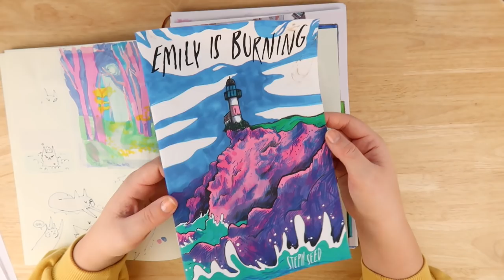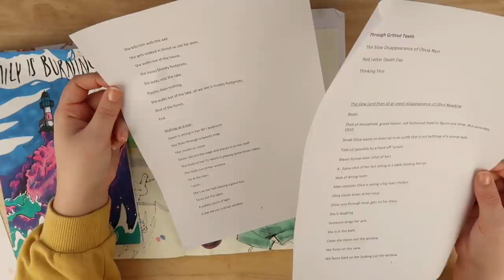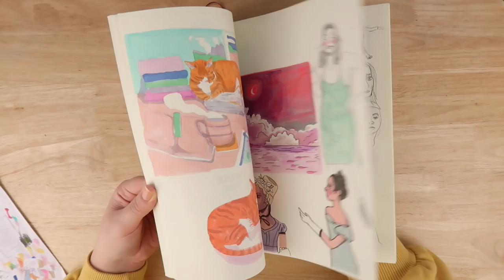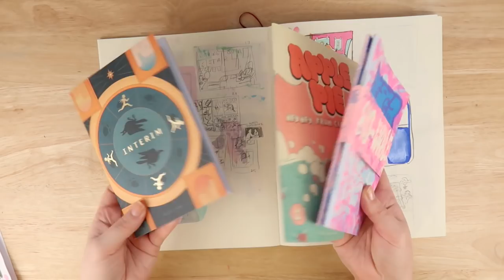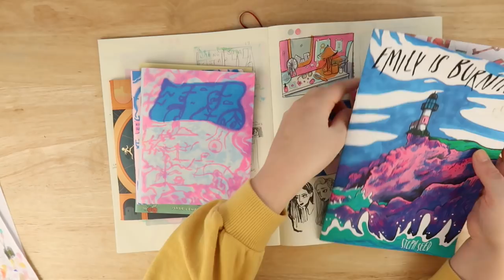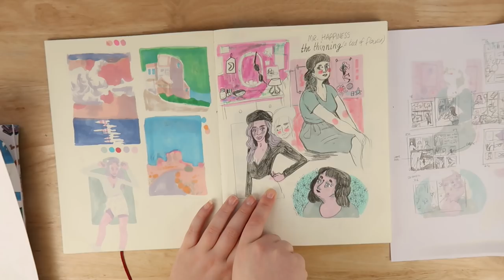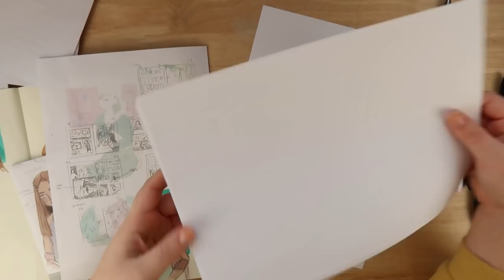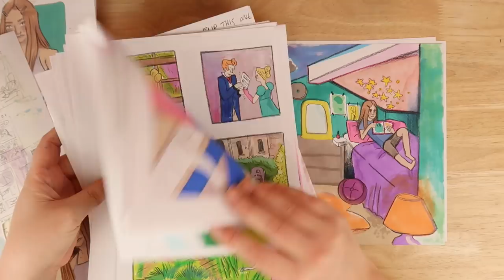Finished a comic! Let's start a new one Comics, comics, comics!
The Average artist starts a new comic in this video to go with her other horror comic in a duology. Hope you enjoyed this process and small 'how to' make a comic video.

My Equipment -
• My Camera